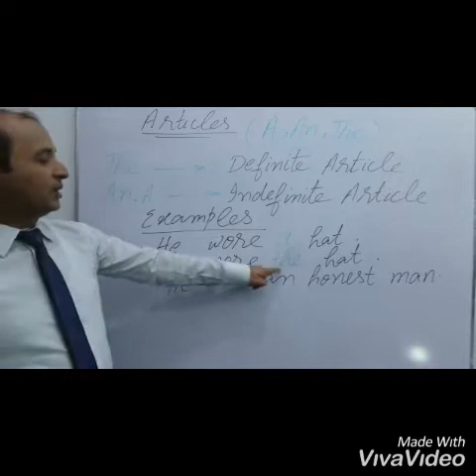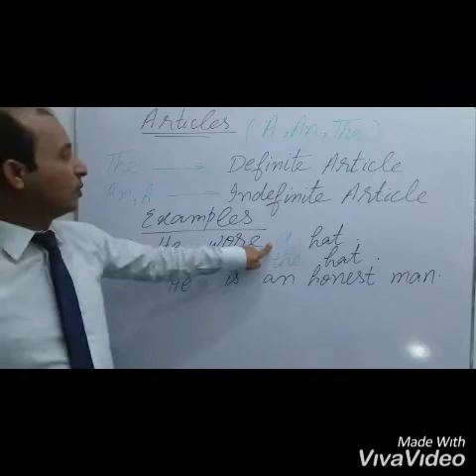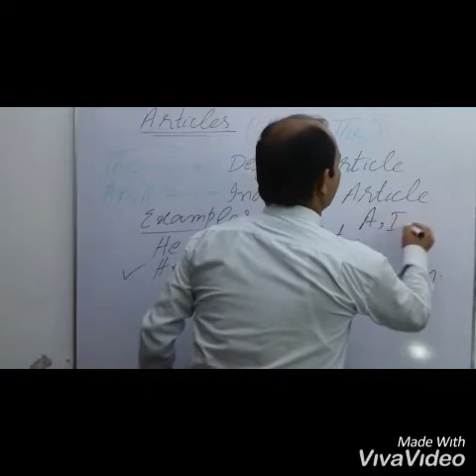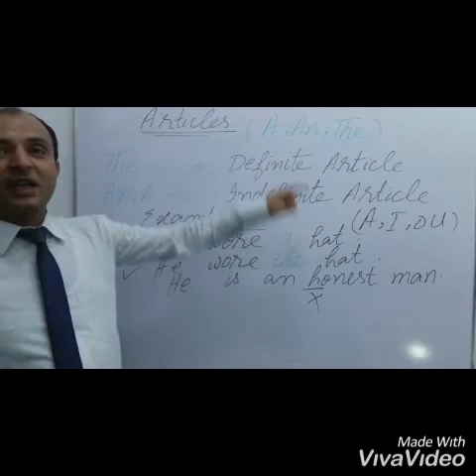How to use articles 'a', 'an', and 'the' in English? Basic English Grammar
English articles ("a", "an", and "the") come before nouns. They help to communicate which thing you're talking about, similar to  words like "this", "my", and "all". And they're confusing to a lot of English learners.